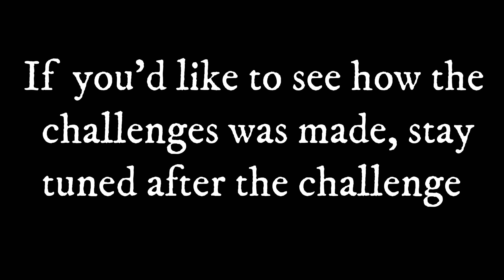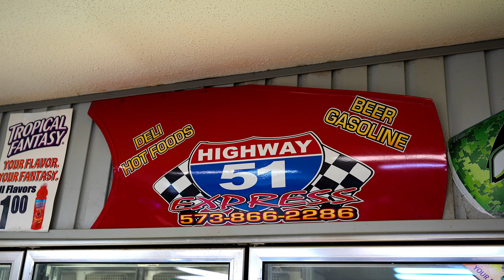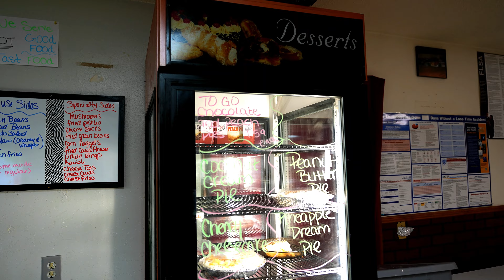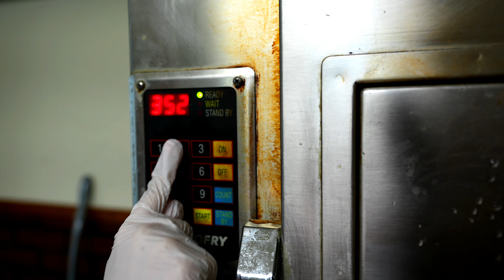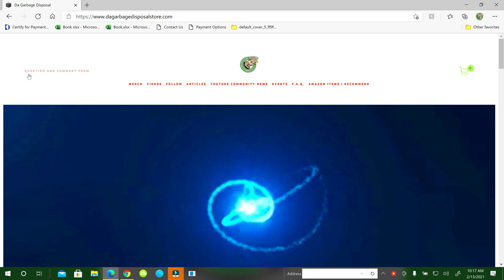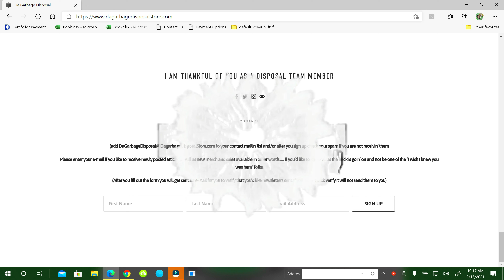Undefeated Highway 51 Express Big Daddy Express Burger Challenge